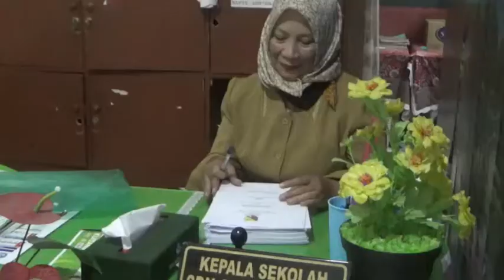SISWA BARU DI SDN CANGKUANG 13 IKUTI KBM